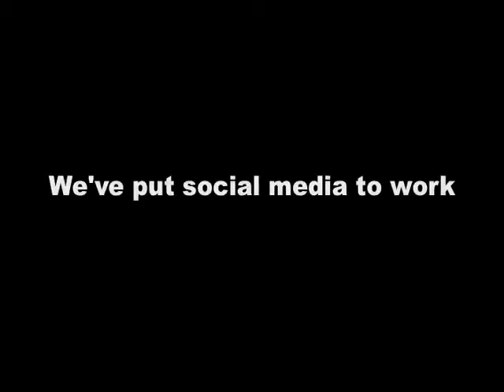Make Social Media Work For You - Stop Recycling (ideas)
Make social media work for you.